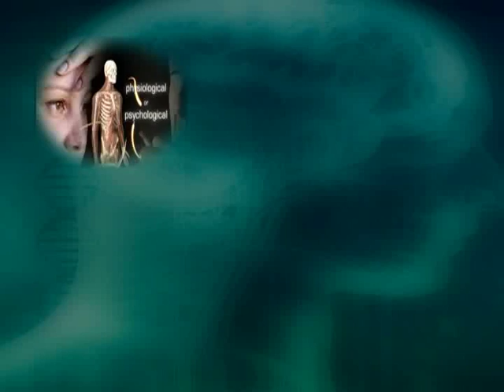Talk Show with Dr Prakash Mishra - Part 1 on ENT Problems